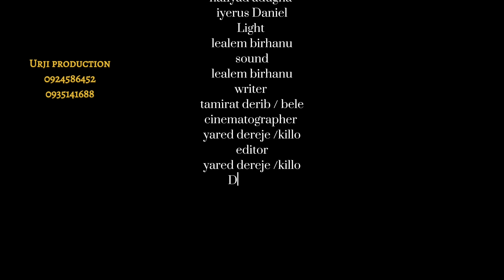FILMII AFAAN OROMOO / HAWWII KUTAA 1FFAA / NEW AFAN OROMO MOVIE 2023 / EPISODE